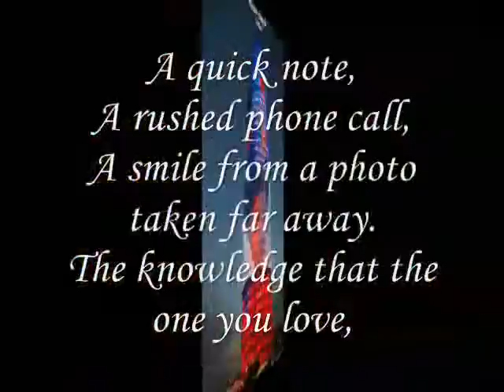Miftachul Wachyudi (Yudee) --------- rushed phone call,-Miftachul Wachyudi (Yudee)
do.
do so
Money is an excellent servant, but the host
very bad.